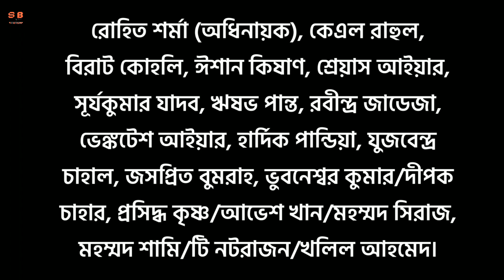ভারতের ২০২২ টি-২০ বিশ্বকাপের স্কোয়াড বাছলেন আকাশ চোপড়া !!